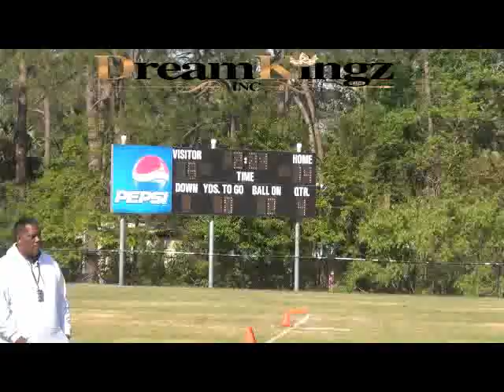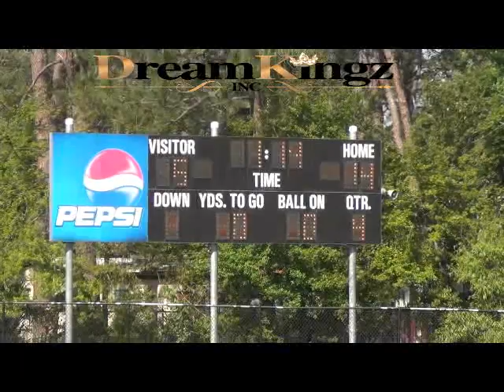AFA SEMINOLES VS WESTSIDE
AFA SEMINOLES VS WESTSIDE WILDCATS